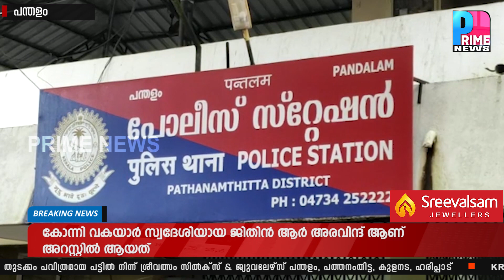വിവാഹ വാഗ്ദാനം നൽകി പീഡിപ്പിച്ചെന്ന യുവതിയുടെ പരാതിയിൽ യുവാവ് പന്തളത്ത് അറസ്റ്റിൽ